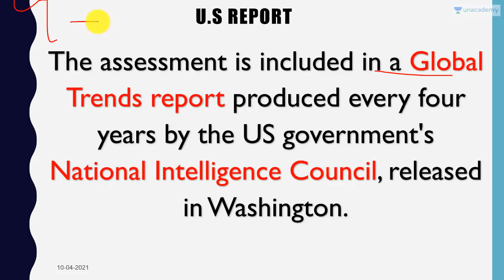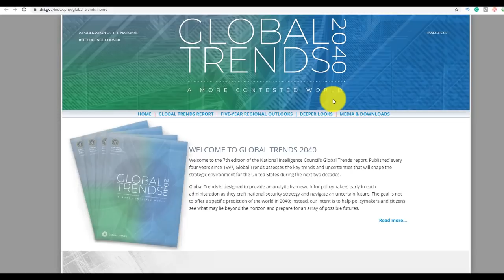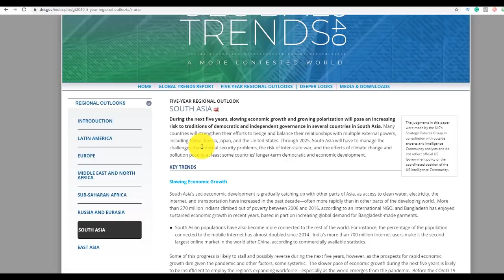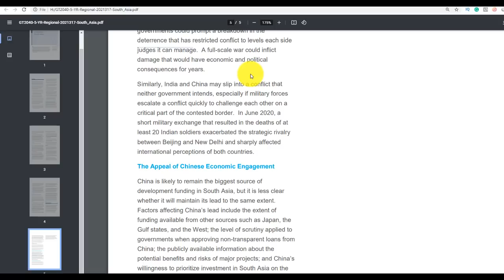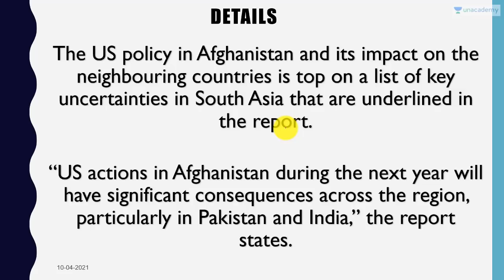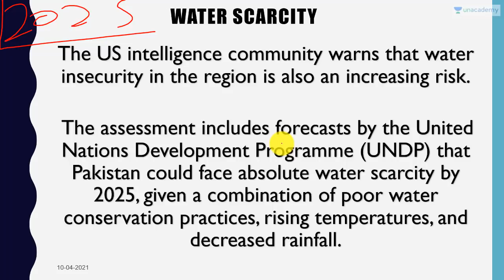India Pakistan War in Next 5 Years Claims USA Report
In this video lecture, Prashant Dhawan brings you "India Pakistan War in Next 5 Years Claims USA Report".

Unacademy Subscription Benefits:

1. Learn from your favourite teacher
2. Dedicated DOUBT sessions
3. One Subscription, Unlimited Access
4. Real-time interaction with Teachers
5. You can ask doubts in the live class
6. Limited students
7. Download the videos & watch offline